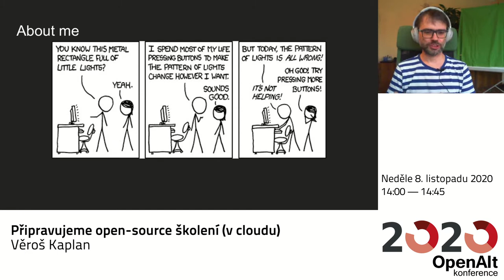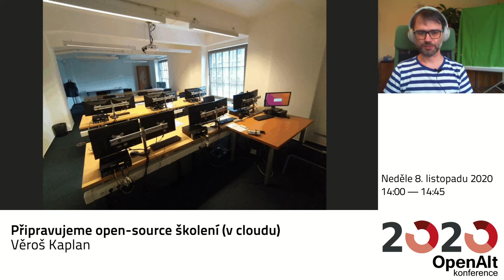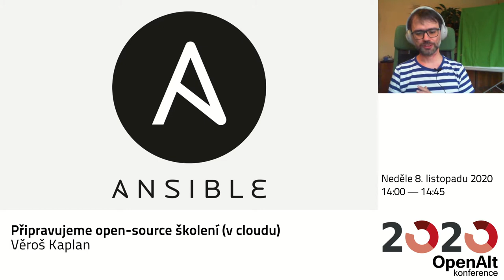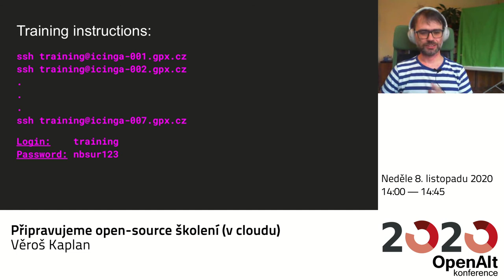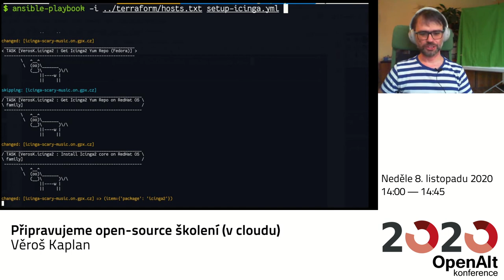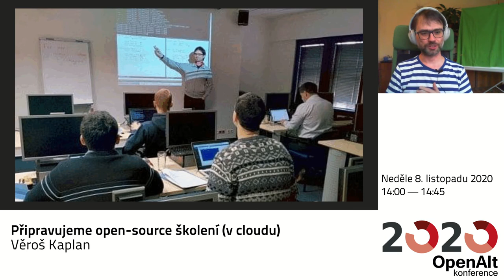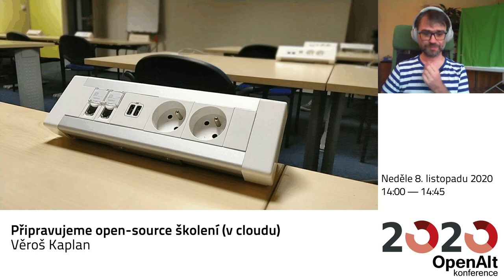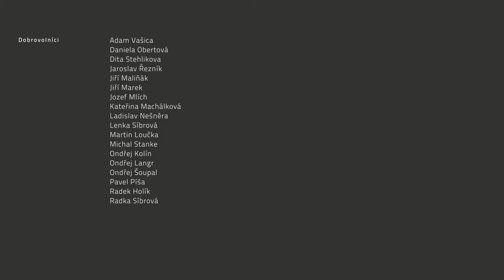Věroš Kaplan: Připravujeme open-source školení (v cloudu)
Za posledních pět let jsme s kolegy pro naše zákazníky připravili přes stovku školení a workshopů open-source nástrojů - Ansible, Icinga, Elastic Stack, Docker, Kubernetes a další. Rád bych ukázal jak probíhá technická část přípravy školení a jak připravujeme školicí laboratoř tak, aby školení proběhlo bez technických zádrhelů.